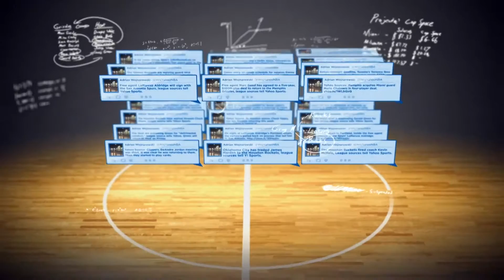Sean Marks on Tim Duncan's retirement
The Vertical's Adrian Wojnarowski sits down with Brooklyn Nets General Manager Sean Marks at NBA Summer League to talk about his former teammate Tim Duncan.